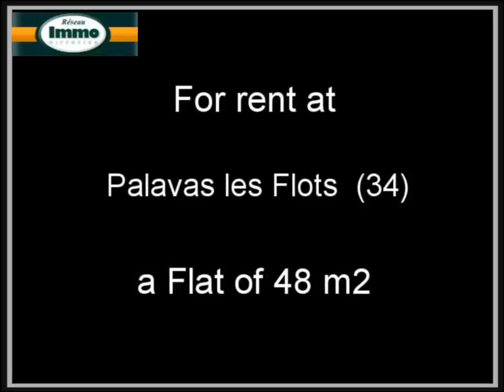Renting Flat Palavas les Flots 34250 - 48 m2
For rent at  Palavas les Flots  a flat of 48 m2.
Real estate ads Dynimmo : Renting Flat  Palavas les Flots  34250 Hérault